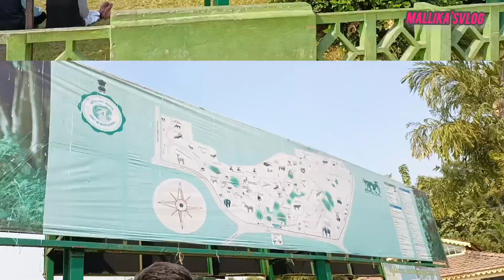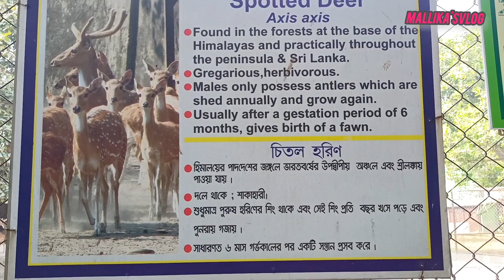kolkata Alipore zoo||Awesome experience 2022||must watch-part-1||@Mallika's vlog